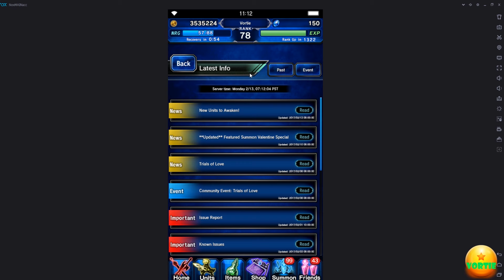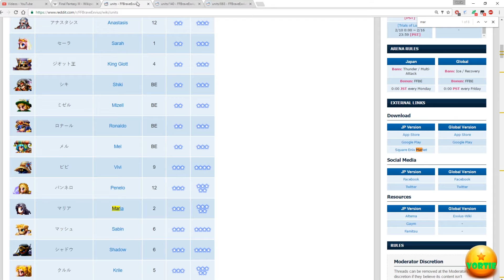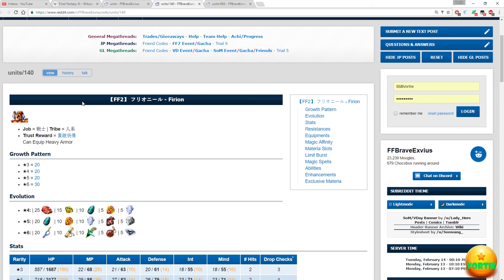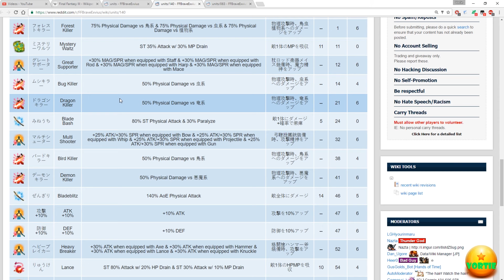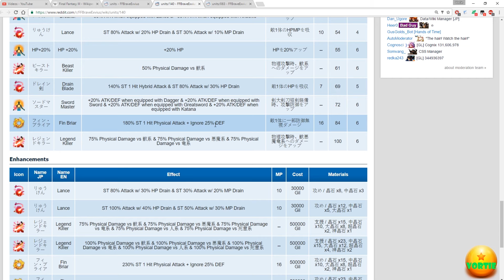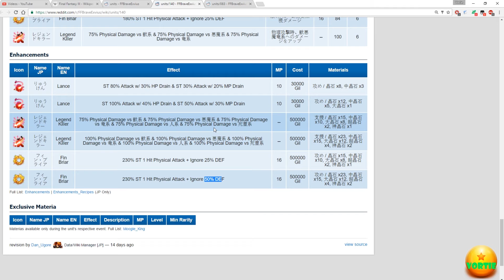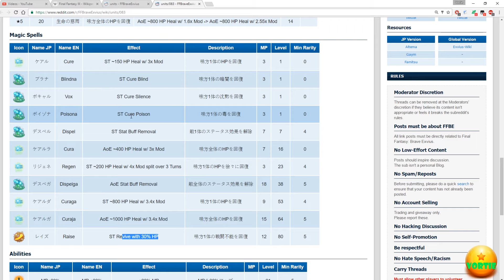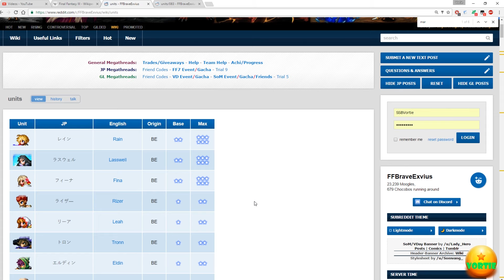[FFBE] New Awakenings!! HERE THEY COME!! Unit overview!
WOOOoo.. New awkenings!!

Firion and Maria ( who likes it loud ) are finally upon us! Join me on my overview